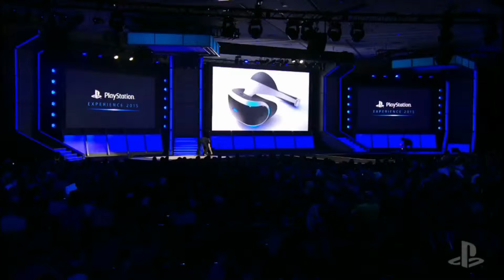REZ Infinite VR – Demo PSX 2015